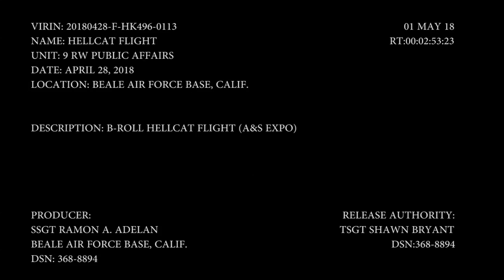Grumman F6F Hellcat demo with an Yakovlev Yak-3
Beale Air & Space Expo
April 28, 2018, at Beale Air Force Base, California
Video by Staff Sgt. Ramon Adelan
9th Reconnaissance Wing Public Affairs